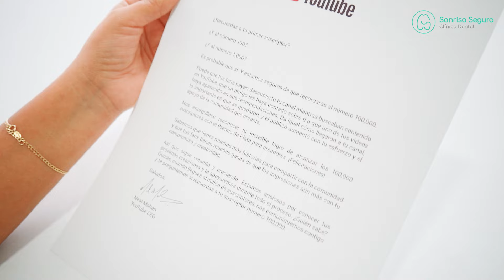¡Gracias a Todos! ¡Llegamos a los 100K Suscriptores! 🎉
¡Lo logramos! Hemos alcanzado los 100,000 suscriptores y todo es gracias a ustedes. Recordamos algunos momentos increíbles y les agradecemos de corazón por todo su apoyo. Gracias por ser parte de esta increíble comunidad.